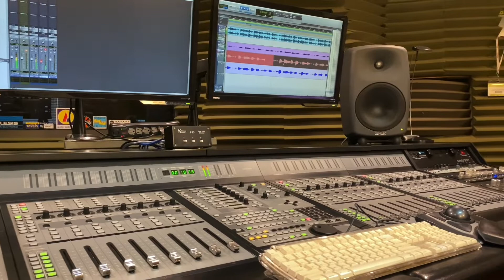"Oye Como Va". Cover: Samuel Sandoval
Título: Oye Como Va
Autor: Carlos Santana
Presentado por: Samuel Sandoval
Alumno del Diplomado en Músico Contemporáneo
Producciones CETAM
Grabado en Estudio Arte Digital de México S.A de C.V

CETAM
Centro Educativo en Tecnología Arte y Multimedia

Somos una empresa educativa en la que buscamos la aplicación de la tecnología al servicio de la música, el arte y la multimedia.
Sólo en CETAM desarrollamos para ti "Calidad Académica a la Vanguardia en Tecnología".

Estamos ubicados en Josefa Ortíz de Dominguez #403 Sur Toluca, Estado de México